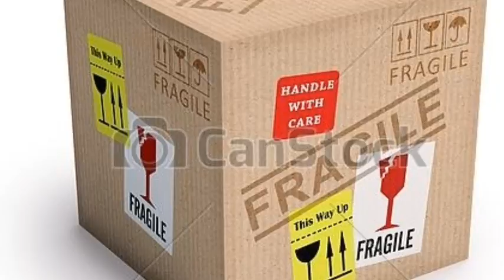ORTIZ TITLE SHOT DENIED/CANELO BEING PROTECTED AGAIN?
Ortiz vs Molina canceled due to.
Is Canleo being protected from the 154 lb monsters?